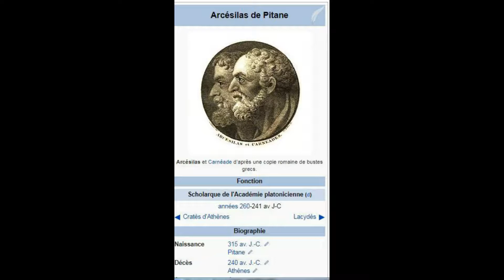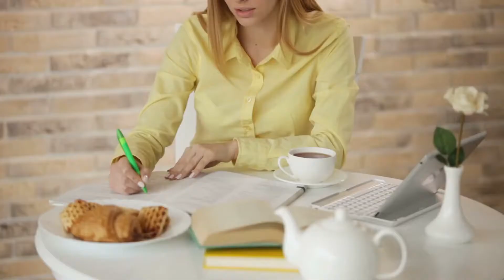9) Cours philosophie. Philosophe Grec de l’antiquité Arcésilas de Pitane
9)   Cours philosophie. Philosophe Grec de l’antiquité   Arcésilas de Pitane